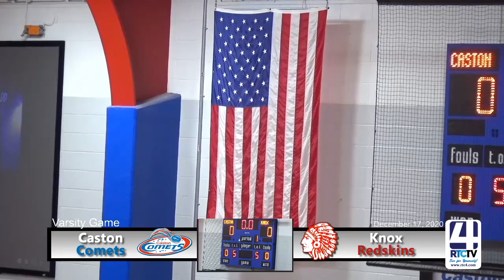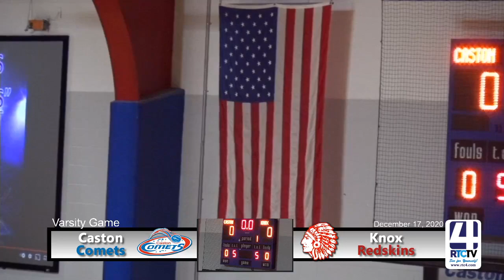Caston Girls Basketball vs Knox 12-17-20